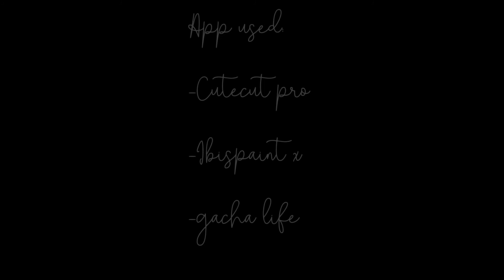BombShell Blonde (Short Glmv) (read description)\\lazy af\\